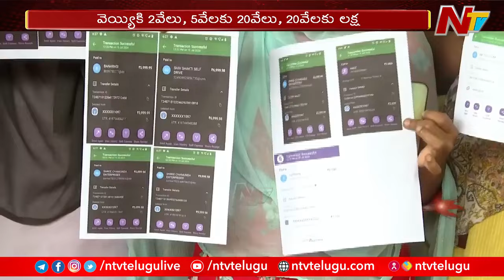శామ్ సంగ్ పేరుతో విశాఖలో భారీ సైబర్ మోసం.. | Cyber Fraud in Vishaka | Ntv